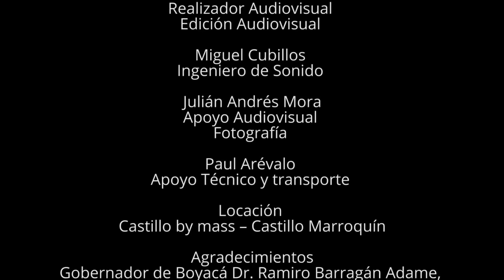Pacto Ético Por Boyacá 2.0 - LOS CAMÁNDULAS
TBARCA Los invitamos a ver el video que realizamos con "LOS CAMÁNDULAS" en el marco del programa 'Pacto Ético por Boyacá 2.0' de @sedboyaca Dic 2020

Producción general: @fundacionculturalarca :
Realizador Audiovisual:@rhikorfilms
Ingeniero de Sonido: @miguecubillos
Soporte técnico:@paul_mauricio_arevalo
Diseño: @jangaritb & @polygraph